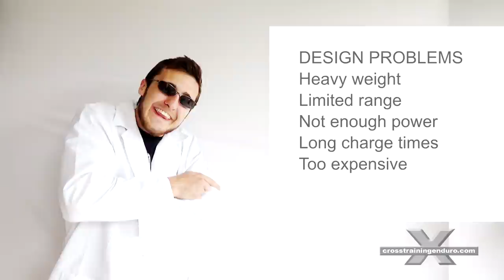Where are all the electric dirt bikes?! ︱Cross Training Enduro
Where are all the electric dirt bikes? Some of us have been waiting years now for that breakthrough moment when an electric dirt bike can match its smelly noisy cousins for light weight, power and distance. Imagine this baby available for less than current prices. No clutch. No gear changes. No stalling. Instant torque. Impossible to drown. No oil changes, or cleaning air filters. Left hand rear brake. Infinitely adjustable power settings. The motocross model weighed a hefty 120kg (265lb), but had a claimed output of 50hp. Alta claimed the battery could last 25 minutes of racing, or up to four hours cruising in the woods. But it was bloody expensive and they went bankrupt. KTM brought out the E-ride electric dirt bike a few years ago then it mysteriously disappeared. Now it's back again and the claimed weight of 108kg is pretty good, around the same as a two stroke enduro bike with half a tank of fuel. Where do I sign up for the next generation electric dirt bikes? We will look at the KTM e-ride, Sur Ron Strom Bee, and Alta Reshift. Electric bikes are doing well in other areas. An electric bike has done the quarter mile in six seconds. Another one has reached 254 mph or 408kmh. Things did look promising with the Alta Redshift a few years ago. But that's at the expense of range and power.  Good results for our next generation electric dirt bikes? d there are some quite decent electric road bikes and scooters now. But dirt bikes pose a real challenge with the demand for light weight, plenty of power, and a decent range. Owners of the new model report one to two hours riding depending on how hard you ride. And the power output of 24.5hp for this electric motorbike is around half that of a 300cc two stroke. Telsa has lighter more powerful engines on the way as they manage to keep them cooler at high revs.  We need several big changes to make this sort of electric dirt bike a reality e.g. KTM e-ride, Sur Ron Strom Bee, and Alta Reshift. What do you guys think of the KTM e-ride, Sur Ron Strom Bee, and Alta Reshift?  Probably the final contender is the Chinese made Sur Ron Storm Bee electric dirt bike. It's definitely on the heavy side at 127kg for their offroad version. It has a claimed maximum of 30hp, and a claimed range of 100km sitting on a steady 50kmh. Elon Musk reckons we will see dramatic improvements in the current lithium ion batteries in coming years. Otherwise a more recent technology, ultracapacitors, might pave the way to much more effective batteries. And there's also a lithium titanium oxide battery that can be potentially charged in under 10 minutes and last almost forever. Second, the electric dirt bike engines. The faster they can spin, the more power you get but cooling becomes a problem. Keen to see decent electric bikes? Or will that smelly noisy old bike have to be pried from your cold dead fingers? Keen to hear your thoughts!  Eventually it trickles down into the motorbike industry. And then eventually into dirt bikes.  The biggest hurdles? Heavy weight. Limited range. Not enough power. Long charge times. Too expensive. And often just plain ugly electric motorbikes. But this could all change soon. First, electric motorbike battery technology.The current ones are still bulky, heavy, don't store enough energy and take too long to charge. But this could all change soon. And two Italian companies are pioneering liquid cooled engines for the same purpose. Third, prices will get cheaper. Eventually. Unfortunately research and development is expensive, so it's almost all happening in the automotive world. With a bit of luck the Japanese might come up with a good looking bike. This is Yamaha's prototype. And Honda is working on this motocross version. And for those who will miss the noise, you can just plug your headphones in while riding to hear this. Or make your own sounds. But we will need to see quite a few breakthroughs, and big sales, before decent electric dirt bikes are cheap. Four. The ugly factor. These bikes have really been hit with ugly stick. Repeatedly. Are they letting the interns design them after too many hash cookies? Who knows... I went to a recent motorbike exhibition and was these electric horrors. It will be interesting to see how long it takes us to adapt to a different style of look as electric dirt bikes become popular.

Let us know if we used your music but forgot to credit you.